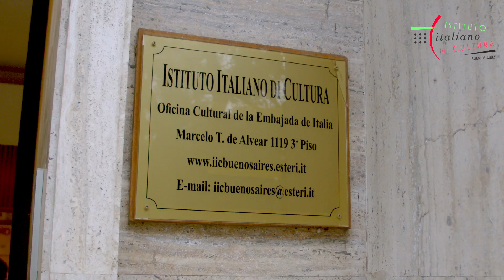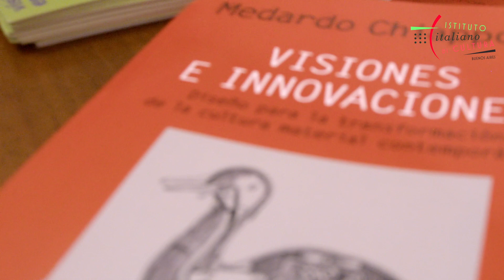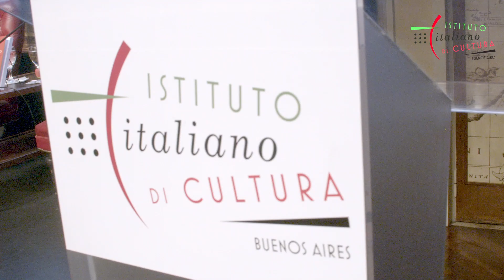ITALIAN DESIGN DAY Buenos Aires 2024 by TaffFilms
ITALIAN DESIGN DAY
EMBAJADA DE ITALIA AGREGADURIA CULTURAL

Exponen
Livia Raponi Directora de la Agregaduria Cultural Buenos Aires -
Medardo Chapponi Diseñador Italiano -
nalia Cirvini Diseñadora Argentina